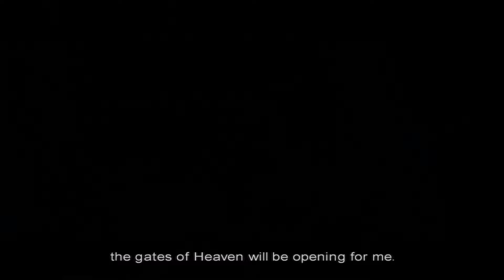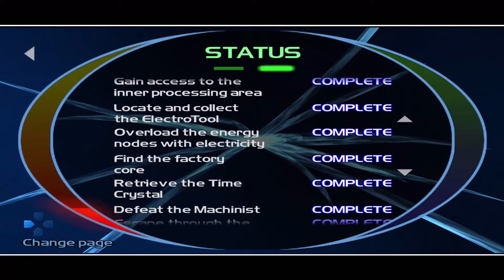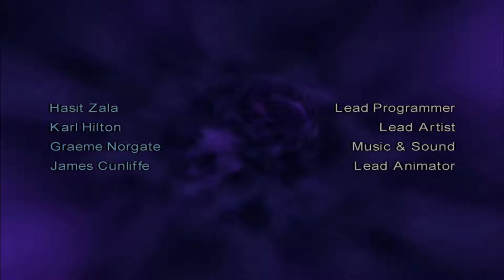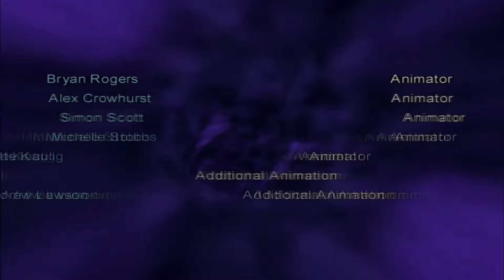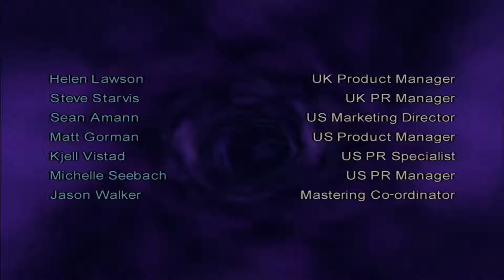TimeSplitters 2 HD Walkthrough FULL GAME Longplay (Gamecube, PS2)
In this edited walkthrough, I play through TimeSplitters 2 in HD emulator for Gamecube (and PS2), Full Game & Longplay. Showing the player  how to complete all missions and objectives in Normal and play through the full game. Played, recorded and edited (removed loadings, mistakes, etc) by myself with OBS to make my own original walkthrough